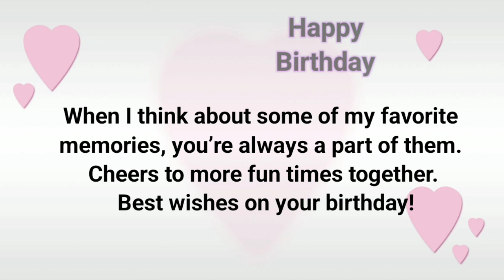happy birthday wishes for my bestie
best friend hbd wish